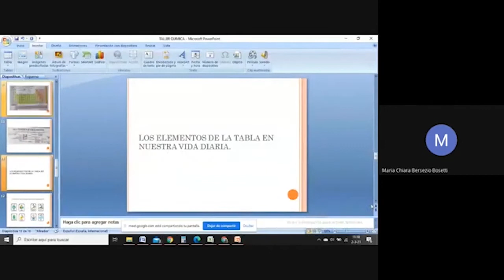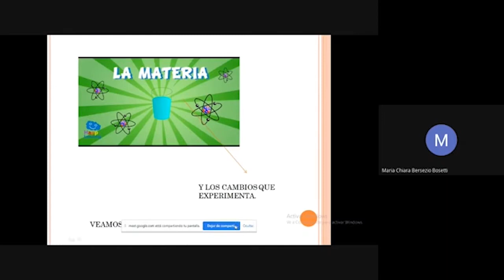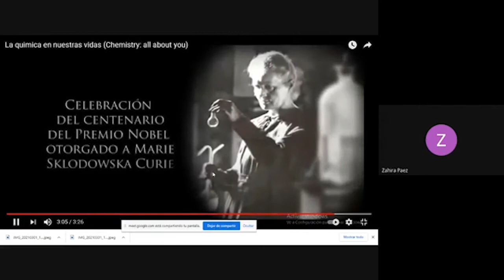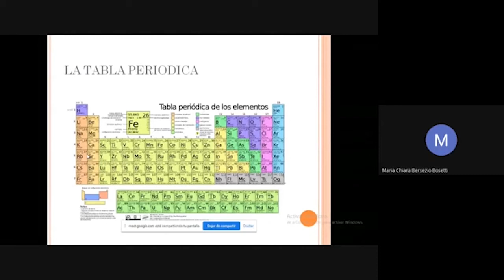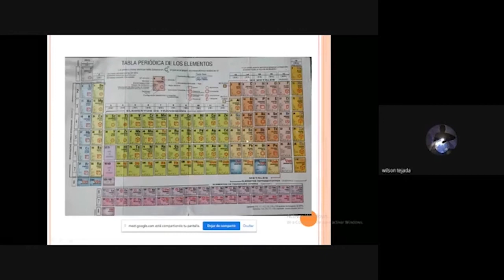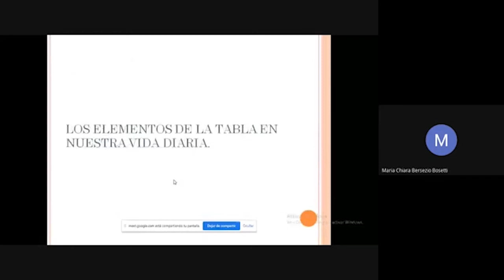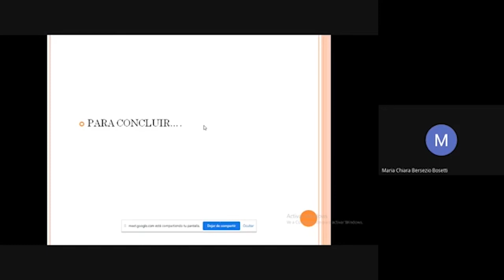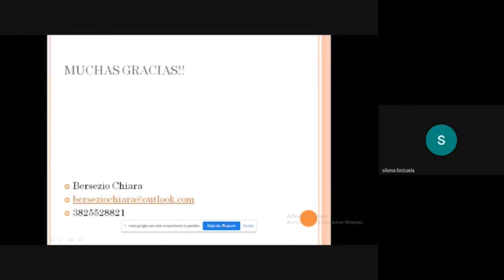QUÍMICA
Material Académico